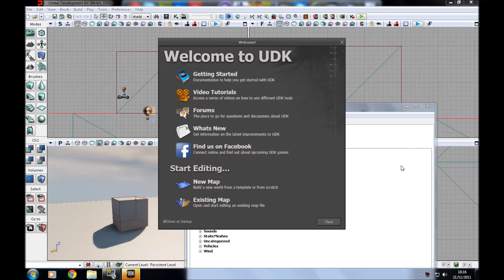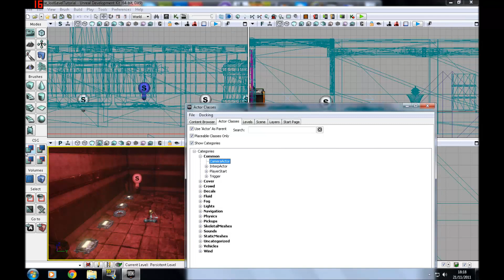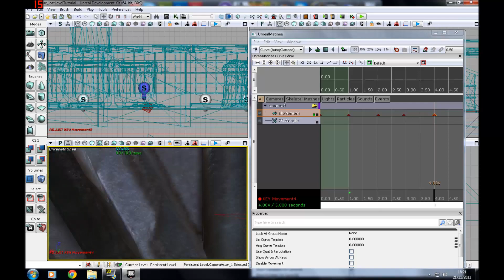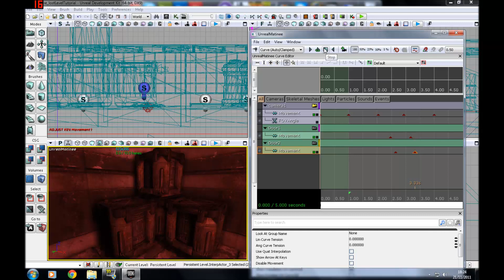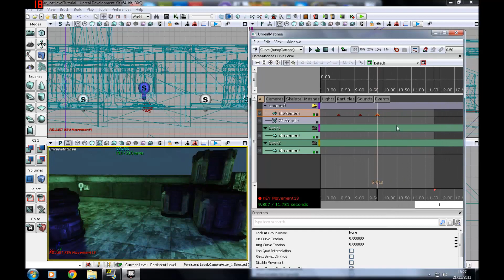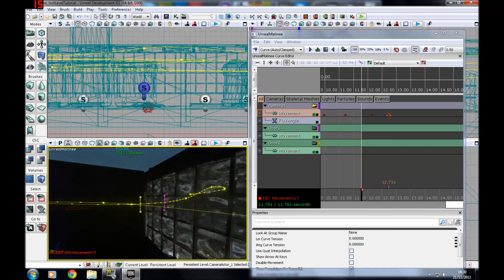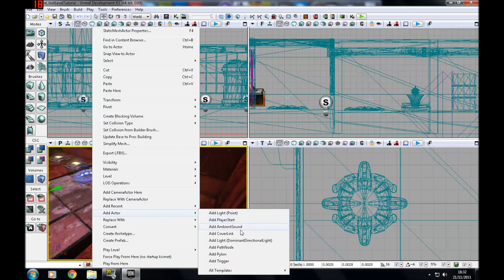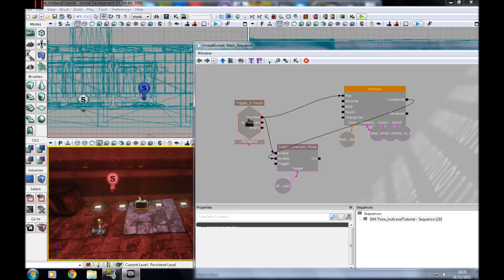UDK Tutorial Game Design Series - 15 Cinematics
In this video I Show you the different elements of a cinematic and show you how to make them in matinee and how to work with cinematic mode in kismet.

XstreamTech are recruiting for their upcoming FPS game Network.